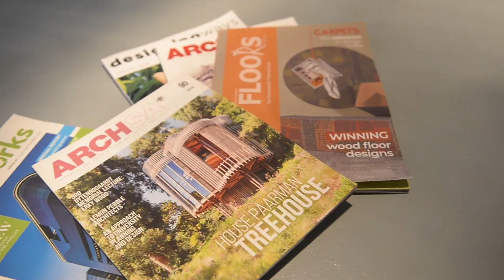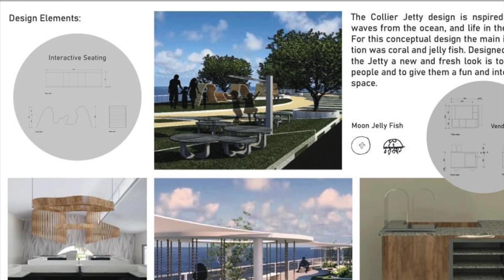What our Interior Design Students have to say about us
Register on our website for our Virtual Open Day on 24 October 2020 to learn more about our full-time qualifications.